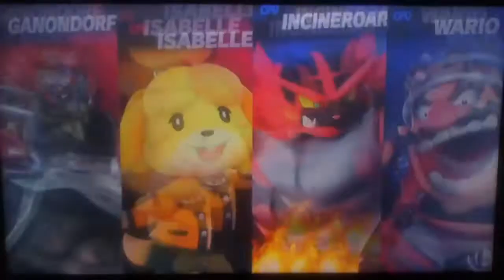Just Smash Brothers - #971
Another batch of custom stages I found with a few just for fun battles!!